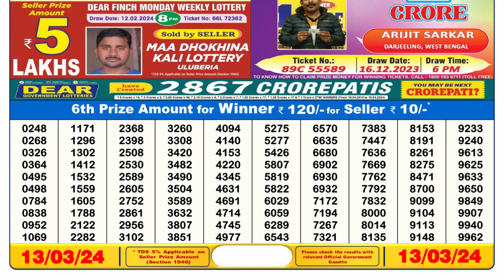🔴Dear Lottery Sambad Live 6pm today 13.03.24 Nagaland State Lottery Result